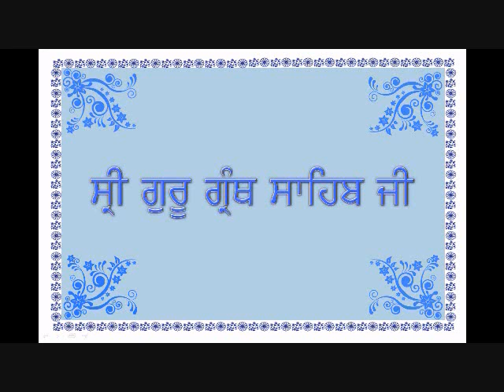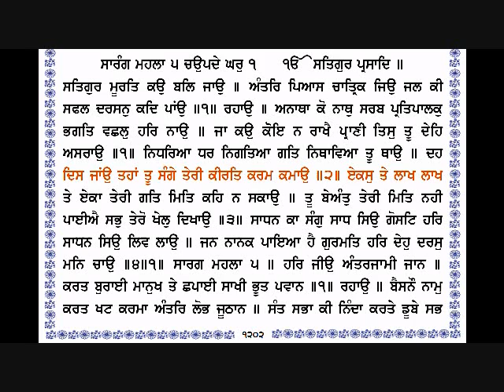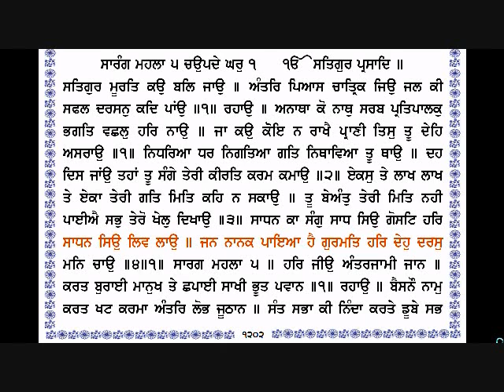Sri Guru Granth Sahib Ji 1200 1202 By Dr Varinder Singh Gill